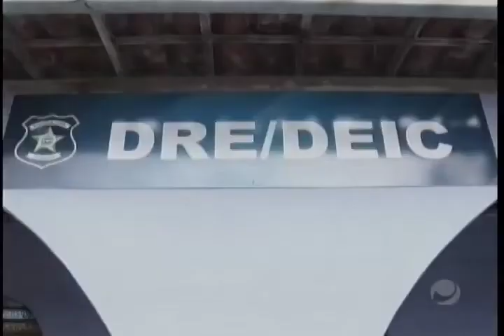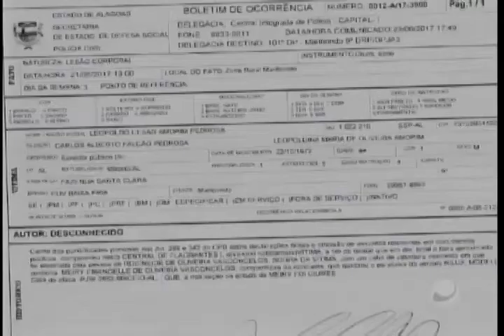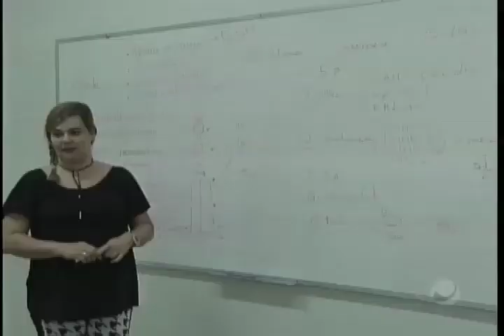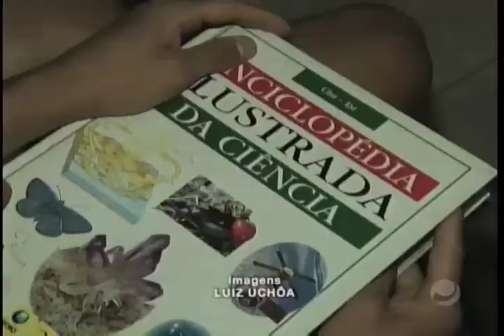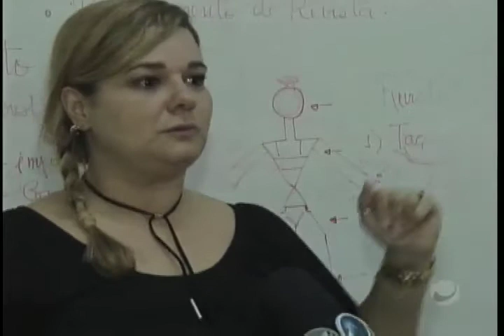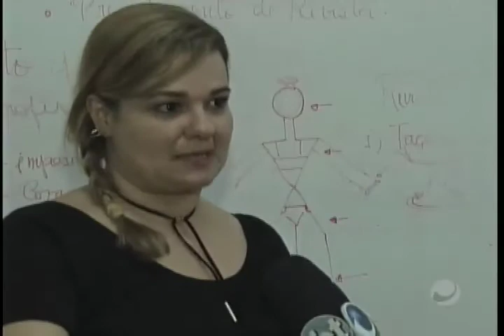Jornal do Dia (28/06/2017) - Parte 1